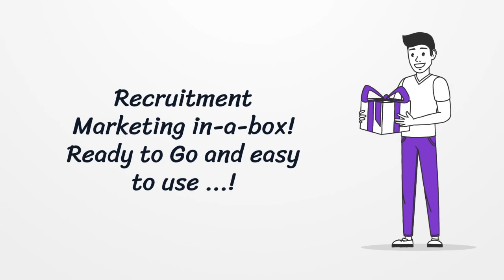Shazamme Introduction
At last Recruitment marketing can be easy.

Welcome to the world of Shazamme, everything recruitment marketing ready to go in-a-box.

We have a range of products and services, proven and perfect for successful recruiting online.

You need clear insights now, utilize our integrated dashboard and you will have clarity and can make smarter decisions around your marketing faster.